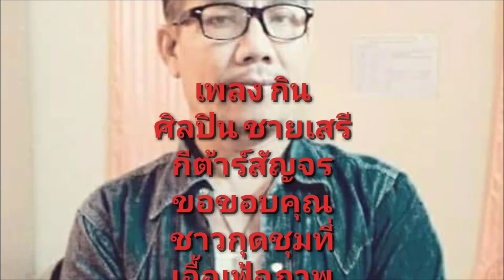เพลงกิน ศิลปินชายเสรี กีตาร์สัญจร